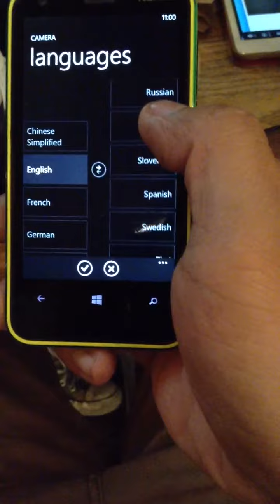Bing translator app in WP8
Awesome windows phine 8 that automatically translates in real time